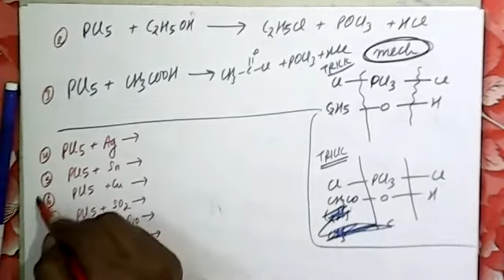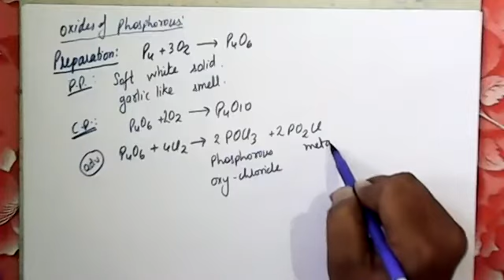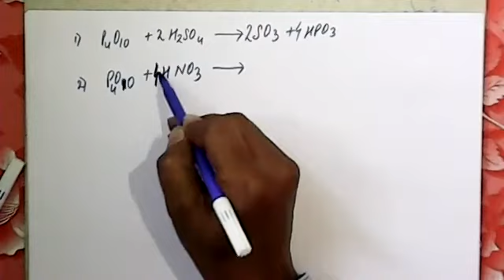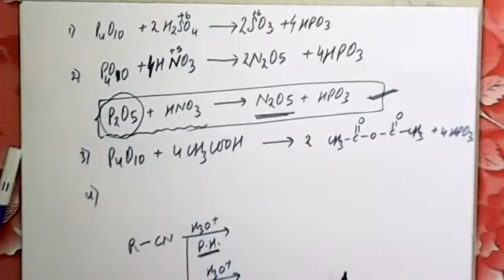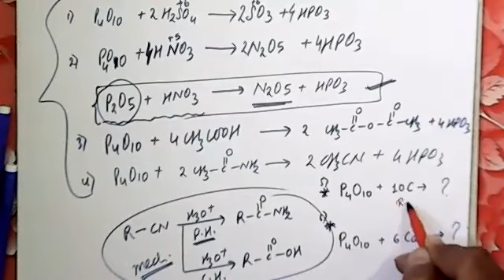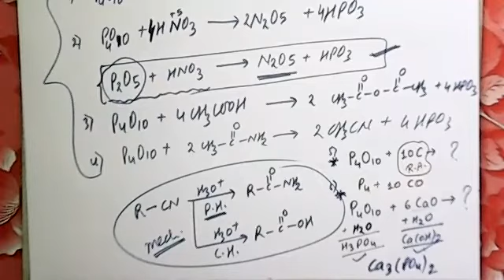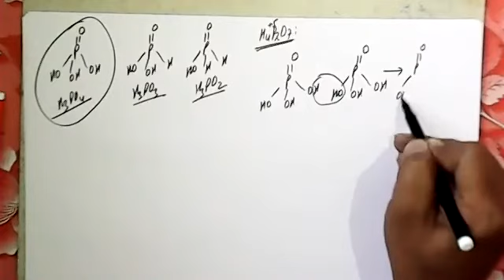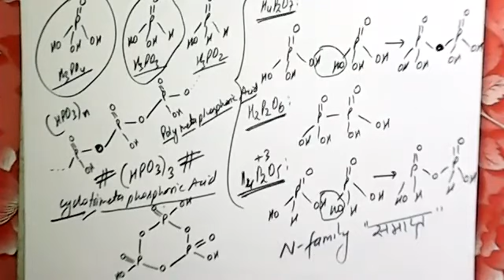NITROGEN FAMILY - 5